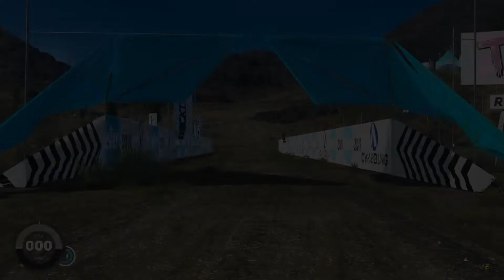The Crew 2_ Black Mountain Air Race